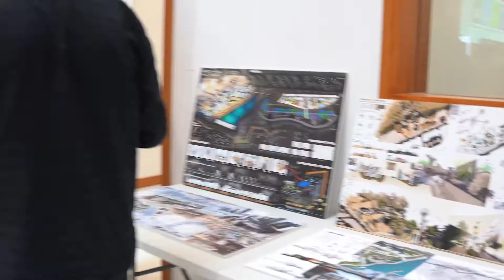Dubai Police & Canadian University Dubai, Open Day | November 1, 2022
H.E. Lt. Gen. Abdullah Khalifa Al Marri, Commander-in-Chief of Dubai Police
was welcomed by CUD’s Chancellor, Mr. Buti Saeed Al Ghandi.
Dubai Police conveyed enlightening social awareness
seminars & campaigns to CUD Students.
Together with the notable dignitaries,
the delegates toured the City Walk campus.
Artworks were on display and
CUD students presented their projects.
UD thanks H.E. Lt. Gen. Abdullah Khalifa Al Marri, Commander-in-Chief
& Dubai Police dignitaries for their presence